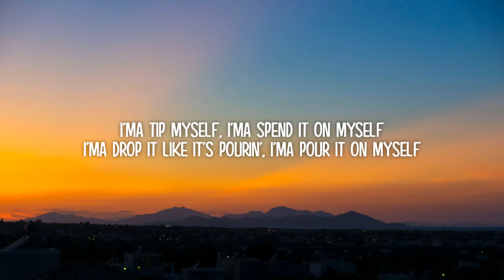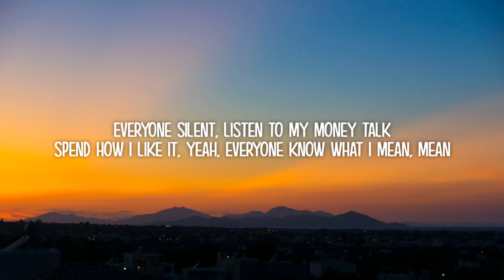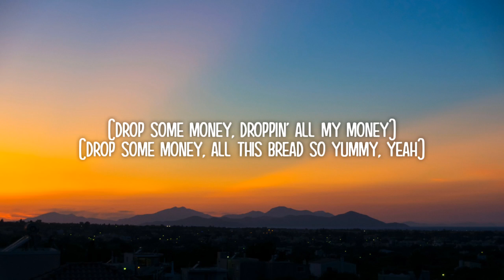LISA - MONEY (Lyrics)